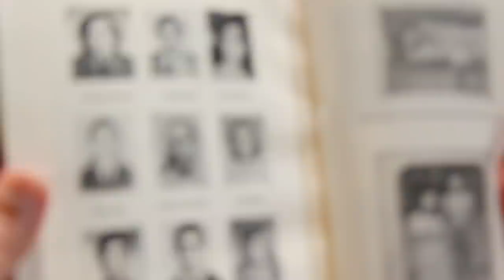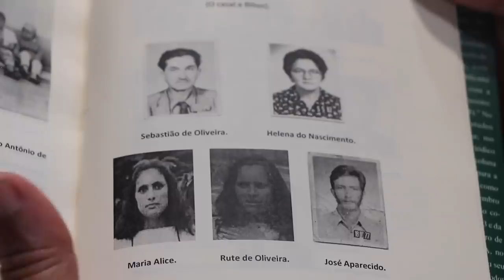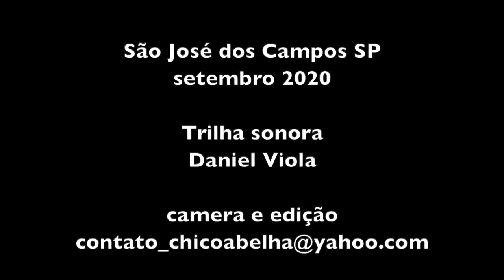OS IRMÃOS PLINIO E MARIA ALICE - SÃO JOSÉ DOS CAMPOS SP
"Eu só penso uma coisa, o mundo tem que acabá e começá tudo de novo... Deus vortá no mundo, como diz a moda, quando vim no mundo vai sê feio... aí endireita, porque do jeito que tá... e vortá da estaca zero..."